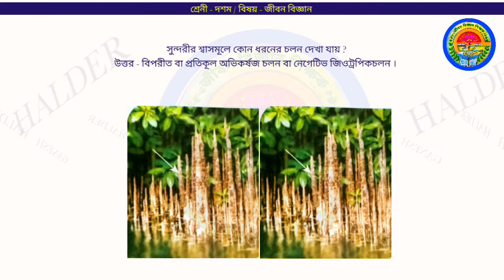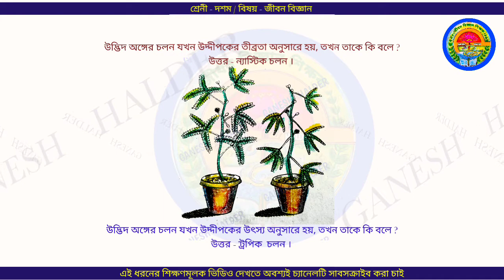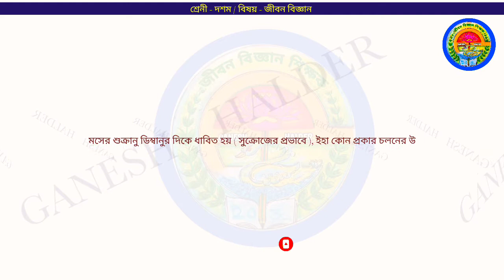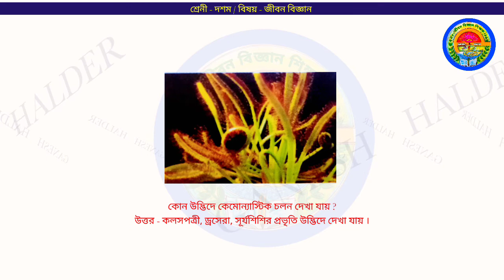Locomotion and Movements/Class 10/WBBSE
দশম_শ্রেণীর জীবন বিজ্ঞান বিষয়ক পাঠদান প্রসঙ্গে আজকের মূল আলোচ্য বিষয় হল চলন_ও_গমন । চলন ও গমন সংক্রান্ত অতীব জরুরী প্রশ্ন ও উত্তর সহযোগে আলোচনা করলাম ।

Today's main topic of teaching in life science in ClassX is movements and Locomotion . I discussed the most important questions and answers related to Locomotion and Movements.